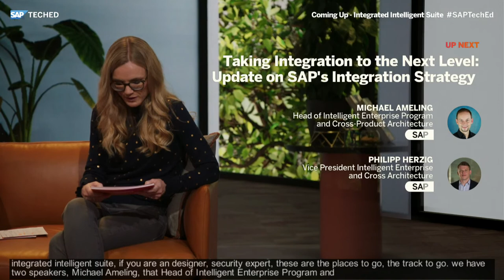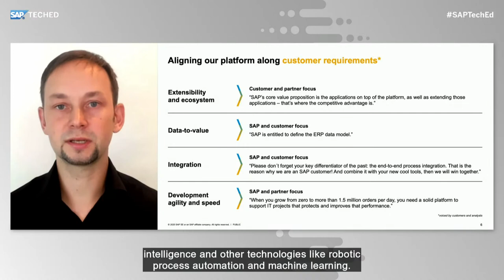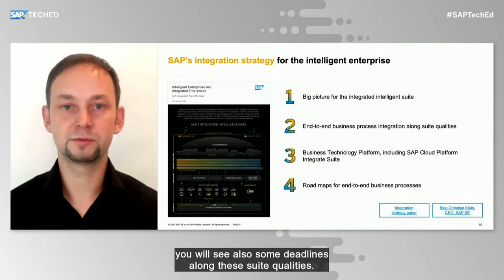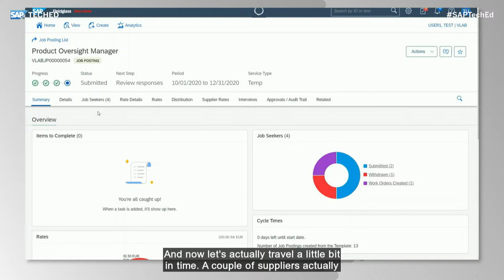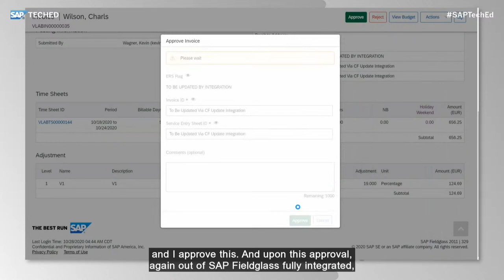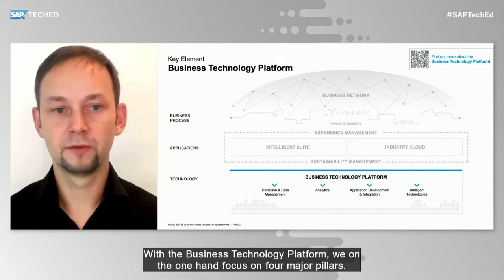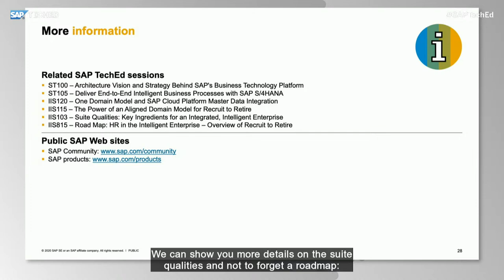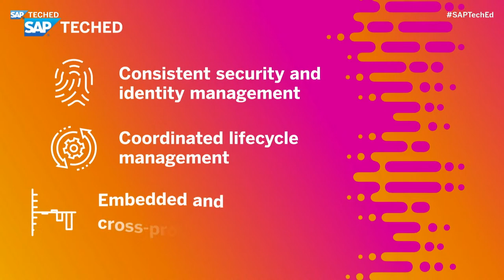SAP TechEd: Integration & Extension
*** Please be aware that the Scope of ODM was expanded and therefore the ODM-related content of this video has been updated.
Refer to the following blog post: “Harnessing Half a Century of Knowledge: SAP’s Journey of Enriching APIs with Business Metadata.”

High-quality integration in the intelligent suite brings significant value for customers. Join Michael Ameling (Head of the Intelligent Enterprise Program at SAP) and Philipp Herzig (Head of Product Engineering Intelligent Enterprise & Cross Architecture at SAP), to get deep insights into SAP's suite qualities, holistic technology and business process integration across solutions, as well as third-party integrations. See the qualities consistently applied in next-generation business processes.